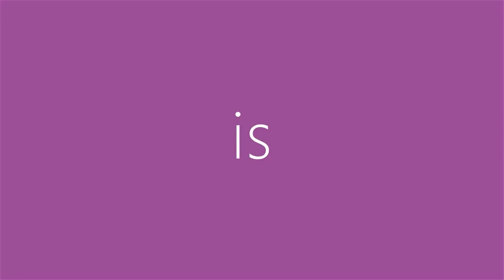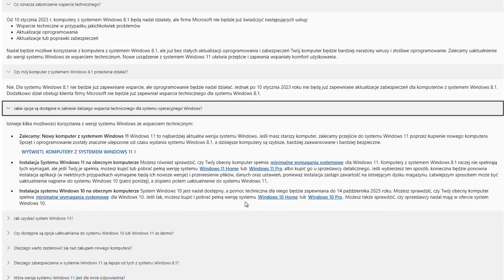Koniec wsparcia dla Windows 8.1 - 10 Stycznia 2023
Cześć, witajcie. To dziś nadszedł kolejny koniec wsparcia dla systemu Windows tym razem dla wersji 8.1. Być może nie była zbytnio lubiany przez użytkowników mimo tego stanowi 2.53% użytkowników na całym świecie (dane z listopada 2022 roku). A wy jak się zapatrujecie na system Windows 8.1 ? (napiszcie w komentarzu)